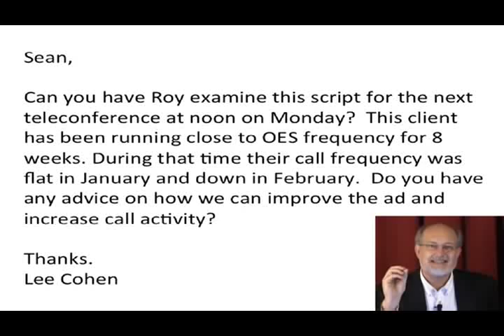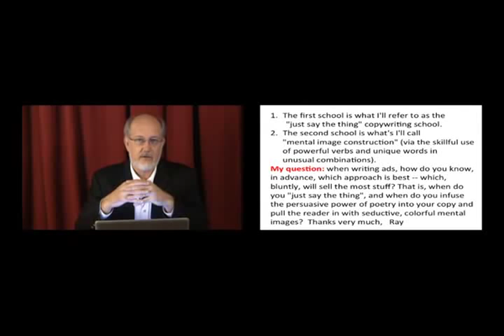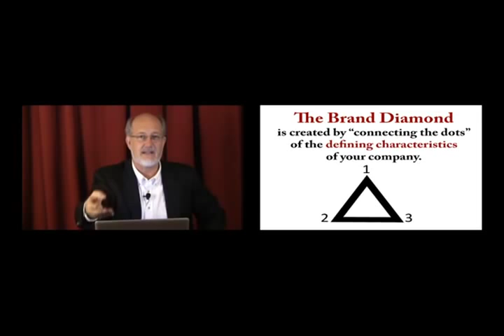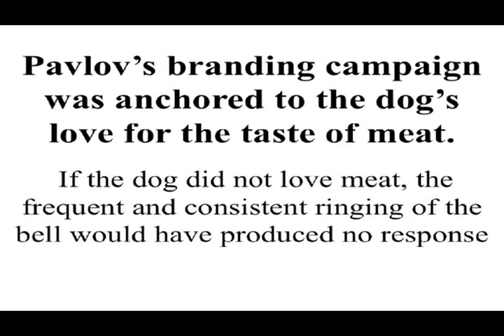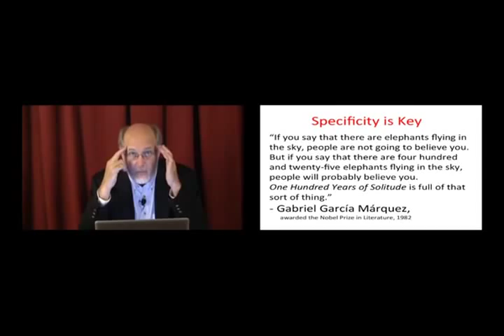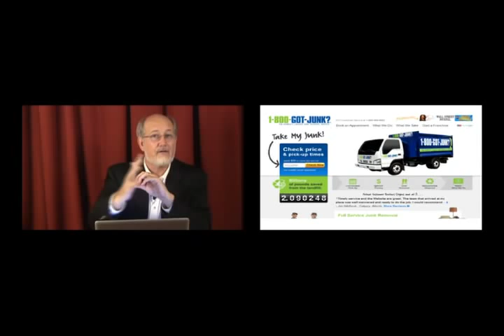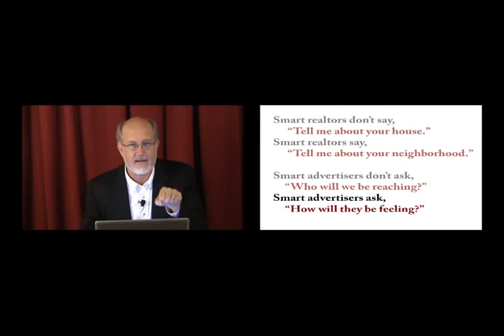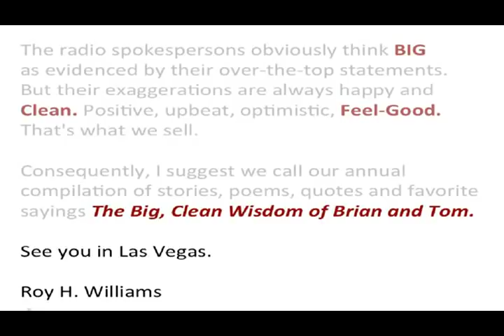Clear Communication: Wizard of Ads LIVE March 2012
The second Monday of each month at 11am Central Time, Roy H. Williams is LIVE via the internet -- with valuable and interesting answers, fresh tips and training.

Sign up for Wizard of Ads LIVE at RHW.com